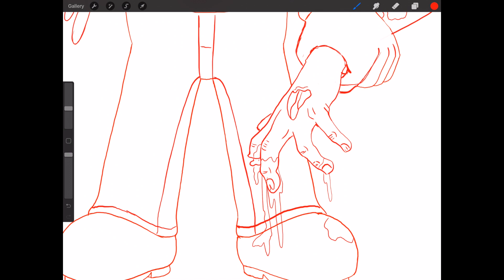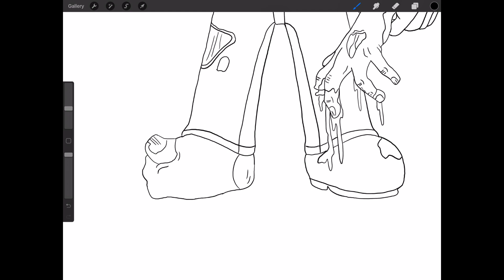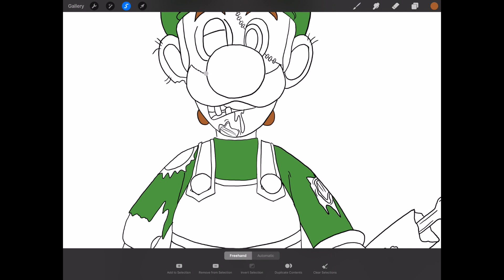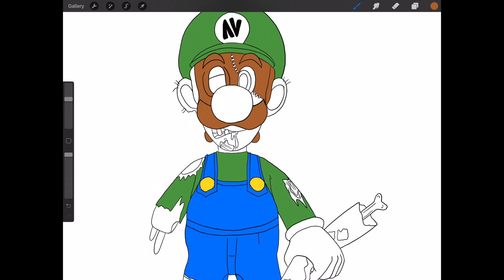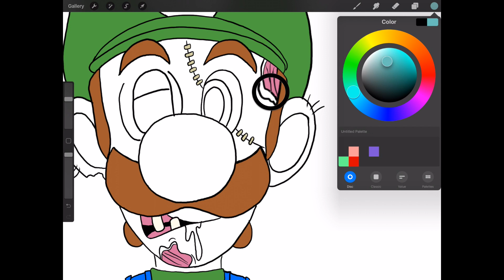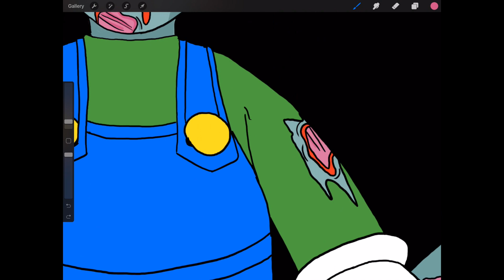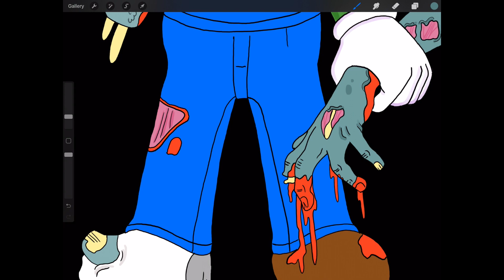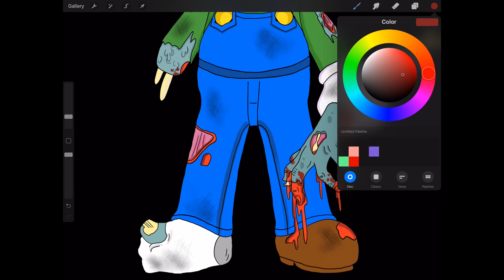Luigi x Zombie Mashup (Procrete) Classic Nintendo Character